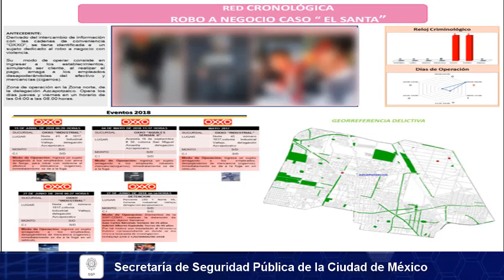Dos detenidos por robo a negocio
El hecho fue realizado con violencia y la SSPCDMX recuperó la mercancía